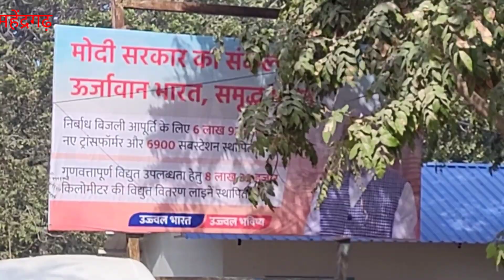एक्स-रे कर्मचारियों पर मरिज मारने को उतारू डॉक्टर तथा मरिज दोनों परेशान